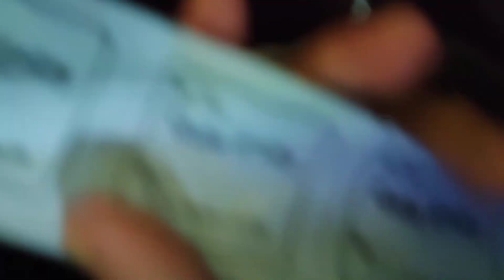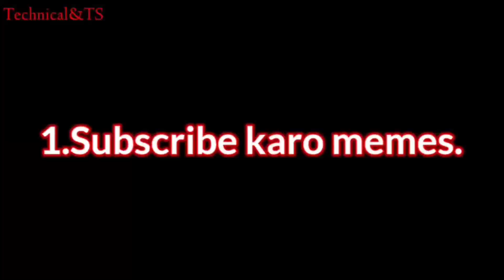Sitla puja lumding//World biggest sitla puja//2022//must watch//boom vlog.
world biggest sitla puja in lumding.

my first visit of sitla puja in my life.
full enjoyment in crowd.

watch it and share yaaro .

last sitla puja comming one more pls wait guys.